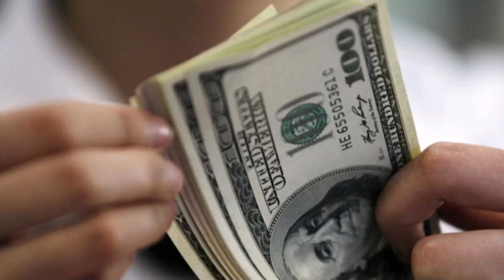Sangkha Pukhri সাংখা পুখরী/Seday Jug Renag Santali Kahni /Social Story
Sangkha Pukhri
Santali Kahni

Writer:  Bhojrai Hembram
Voice: NC TUDU
Patab: Mid Say Mid Kahani